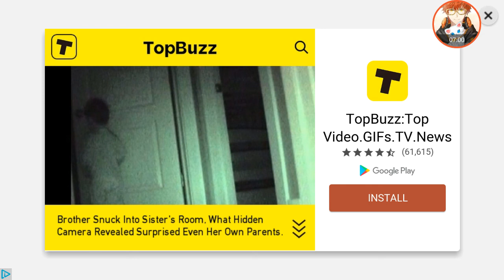Reverse genji romance - rokujo - episode 4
show support to the otome community by~